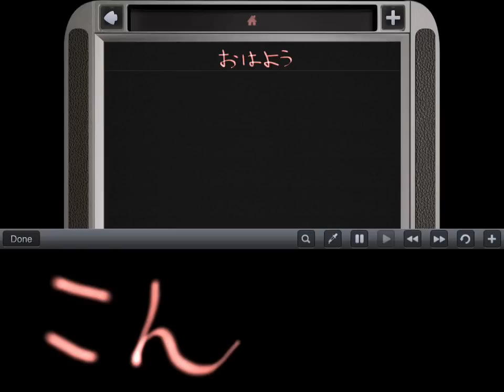iPhone+iPadアプリ› ビジネス› 手書きツール GOLD